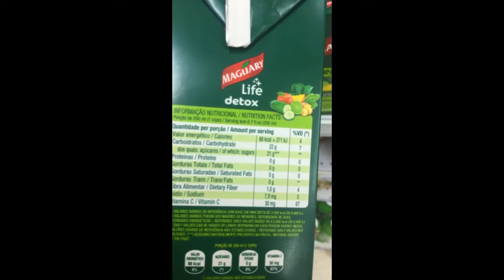SNAPGRAM DA VAN MESQUITA & PEDRO ANDRADE 30/11/2016